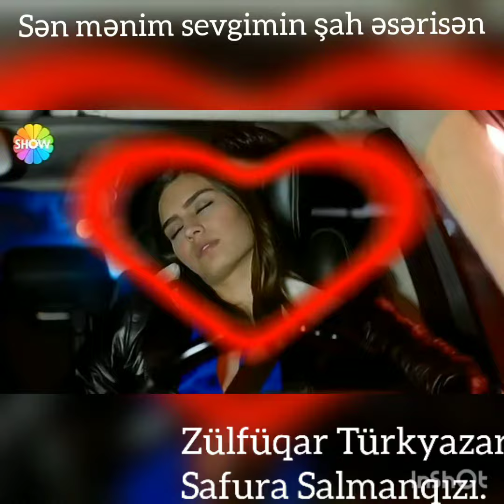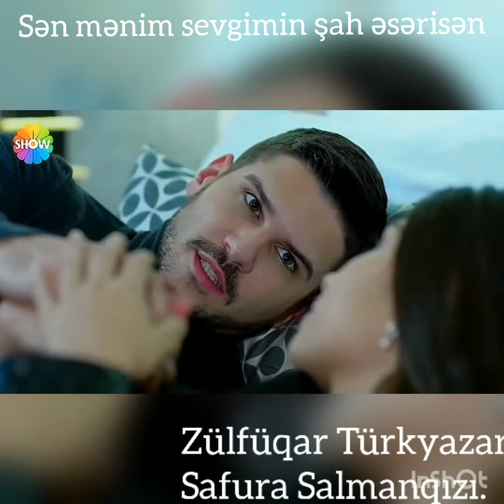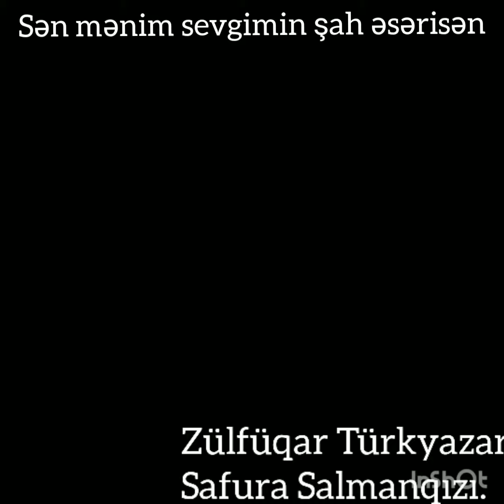Zülfüqar Türkyazar __Sən mənim sevğimdə Şah əsərimsən__Safura Salmanqızı